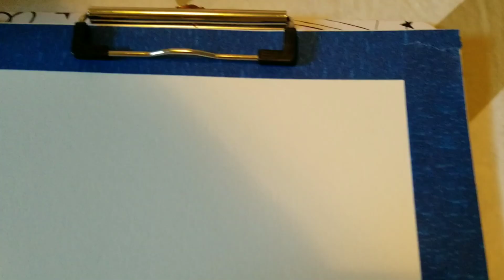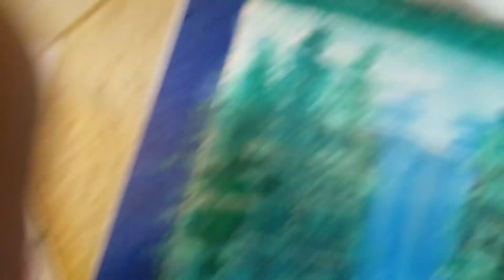How to Paint a landscape with Waterfalls Water Color Art#5